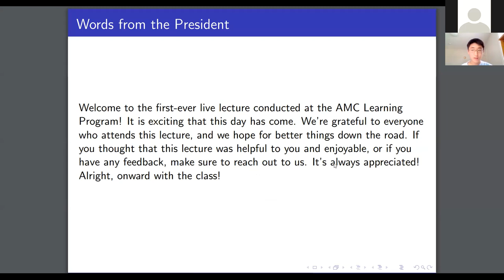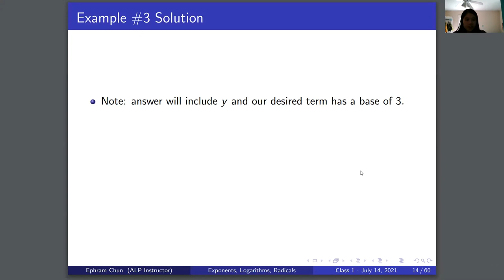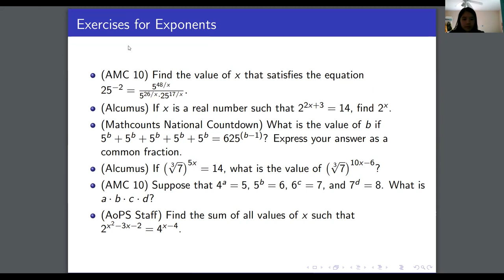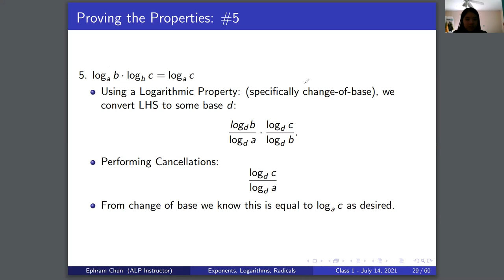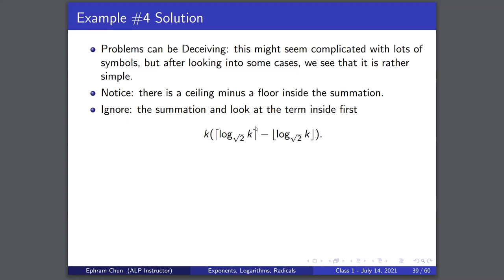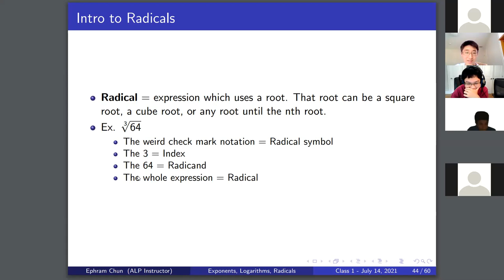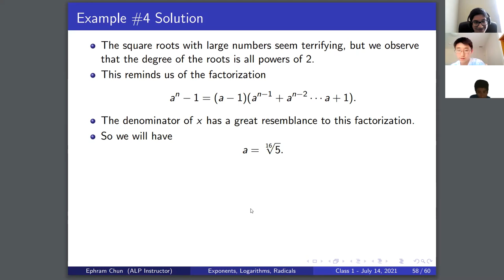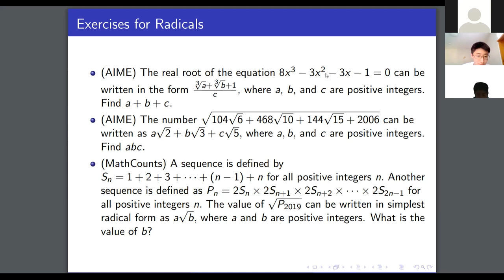ALP Algebra: Class #1 - Exponents, Logarithms, and Radicals [Summer 2021]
This is the Exponents, Logarithms, and Radicals lecture recording on Wednesday, July 14th, from 4:00 to 5:30 PM EST. This lecture was the first class as a part of the AMC Learning Program (ALP)'s series of Algebra lectures for Session 1 of the Classes. Ephram was the lead instructor, and Vikram and Vivian were the two TA's. You can find the corresponding handout written by Vincent

for more information on the organization and how you can RSVP for one of our free lectures.